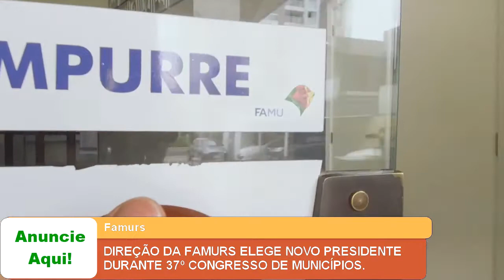DIREÇÃO DA FAMURS ELEGE NOVO PRESIDENTE DURANTE 37º CONGRESSO DE MUNICÍPIOS.